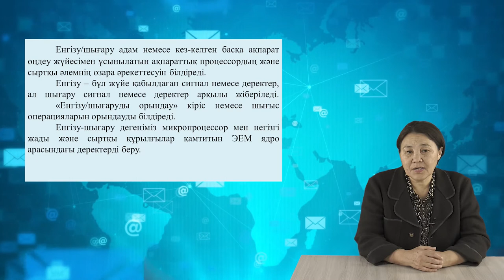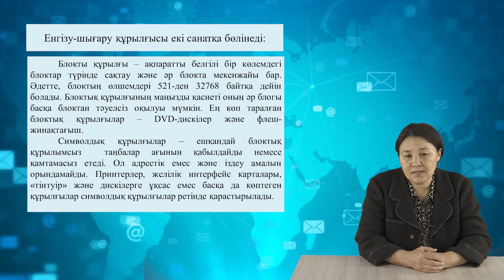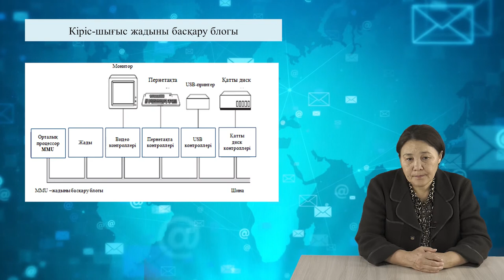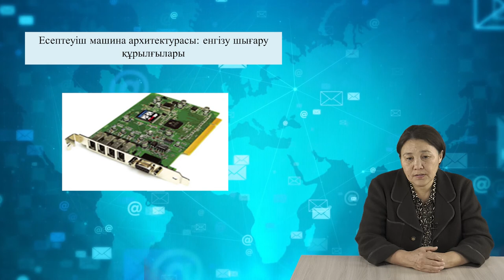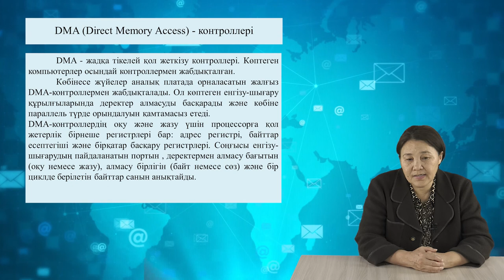7 Енгізу шығаруды басқару